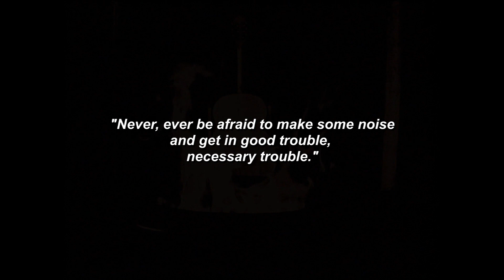Colourblind (Black Lives Matter) - Dean Johnson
Written & Performed By Dean Johnson
Post production By Mal Robinson

Video Directed By Dean Johnson
Produced By Serena Torz

Secundamusic 2020